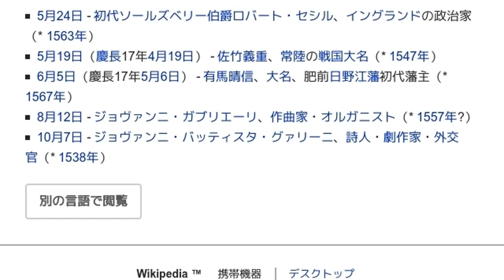「1612年」とは ウィキ動画